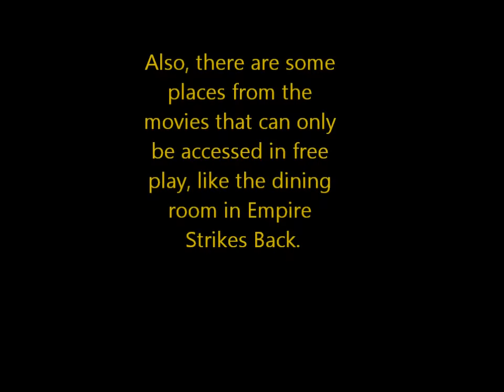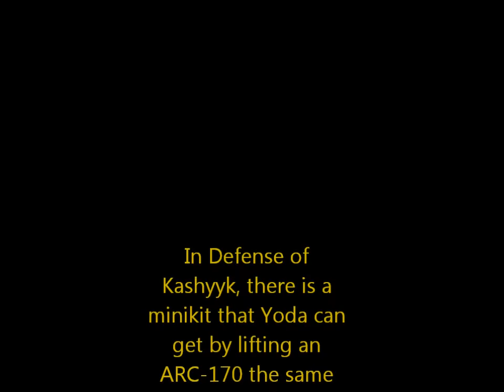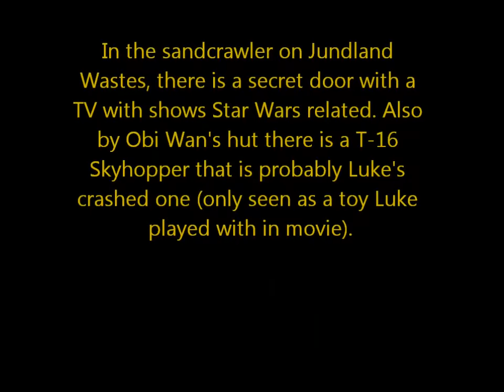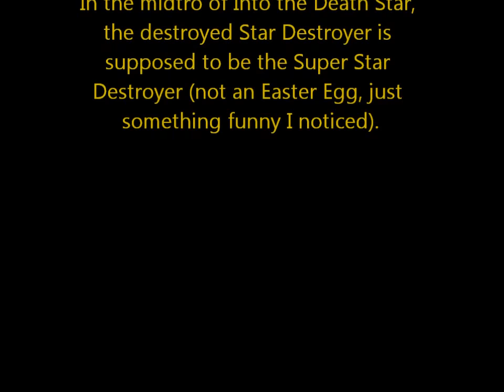Lego Star Wars: the Complete Saga Easter Eggs and References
Update: Recently, I made a new Easter Egg video, this time with actual footage.

After 2 weeks of hunting for eggs, making the video, and editing this, the video is finally ready to see! Also, a first is that I actually have real music for this video! Enjoy! In case you're wondering, I got the music from my CD.